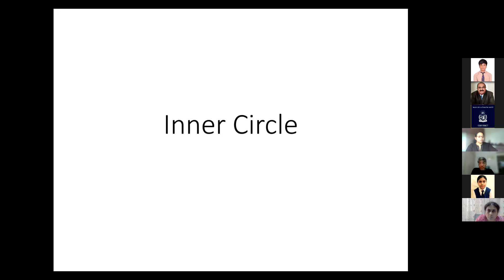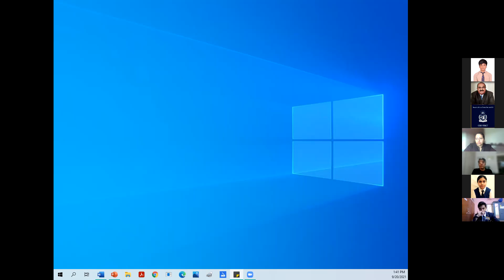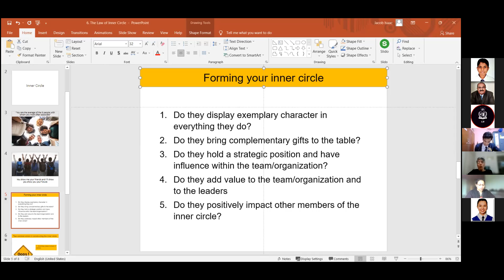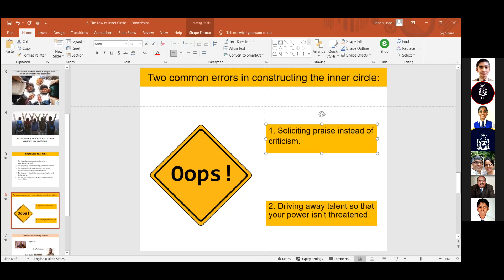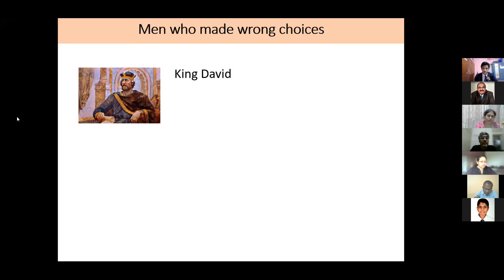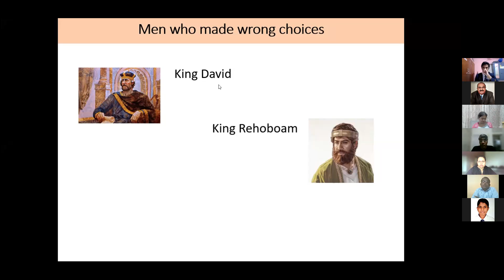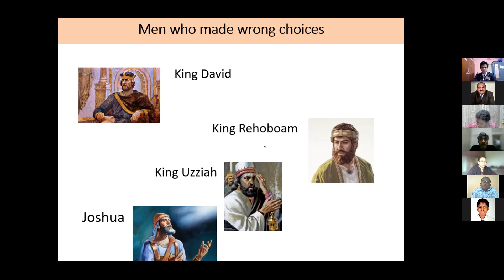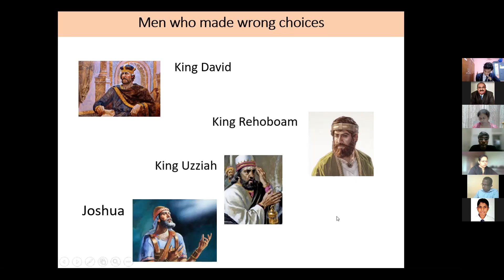CHS Prefects Seminar (20-09-21)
CHS Prefects Seminar
20-09-21
Mr. Jacob Isaac
The Law of the Inner Circle